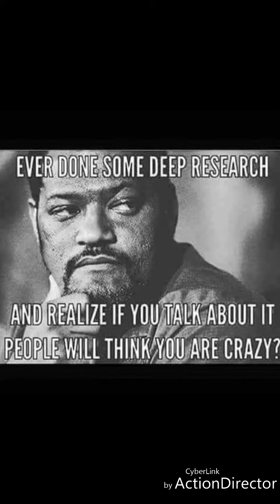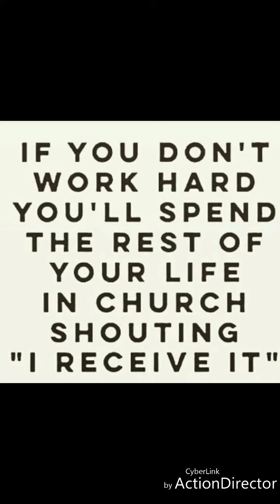Truth that will change your thinking!!